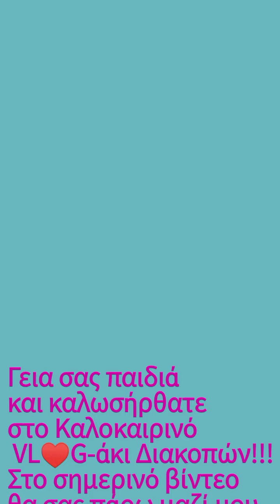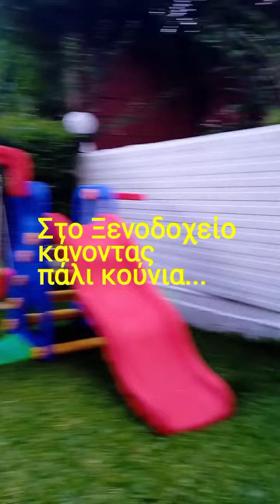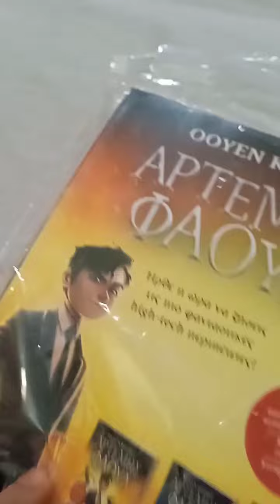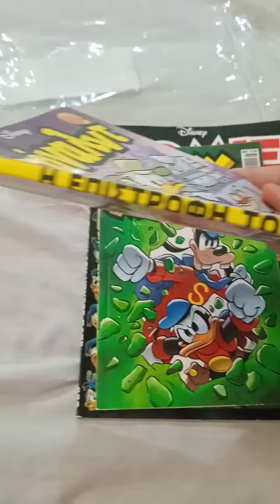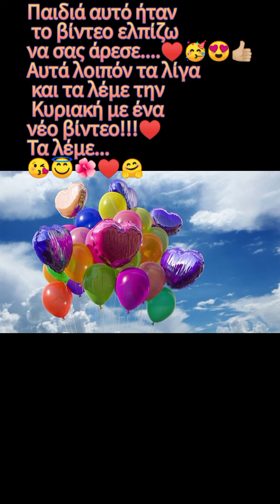Καλοκαιρινό VL♥️G-άκι Διακοπών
Γεια σας παιδιά!!!🤗💕Σήμερα θα σας πάρω μαζί μου και θα σας δείξω πως πέρασα μία ημέρα από τις διακοπές μου!!!♥️😍🥳🍡
Ελπίζω να σας αρέσει το βίντεο...😘🍨🤔💕😋🤩🌅⛱️
Τα λέμε την Κυριακή με νέο βίντεο...🎥♥️
Αντίο!!!😇🌺🤗
Anna Surprise7
Was here...🤔🤫🔍

Bye!!!💕🤗😇🤩😍🥳♥️😘💐🐞⛱️🌅🎥🍡